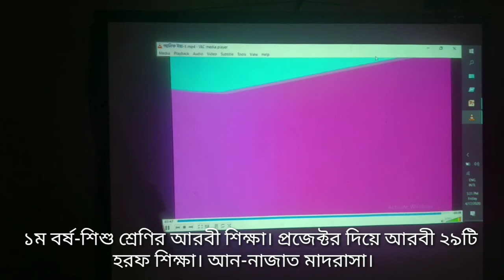১ম বর্ষ-শিশু শ্রেণির আরবী শিক্ষা। প্রজেক্টর দিয়ে আরবী ২৯টি হরফ শিক্ষা। ক্বওমী মাদ্রাসা।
আন-নাজাত মাদরাসা। Annajat Madrasha